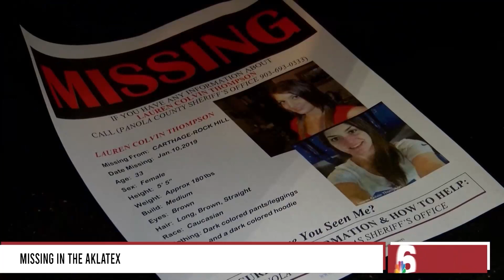Gun violence and theft trending across Louisiana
Over in East Texas a convicted killer is formally sentenced, Damar Hamlin Cincinnati Bills Safety suffers cardiac arrest, FDA working to approve abortion pills available at pharmacies.